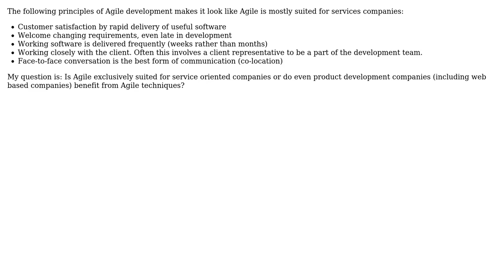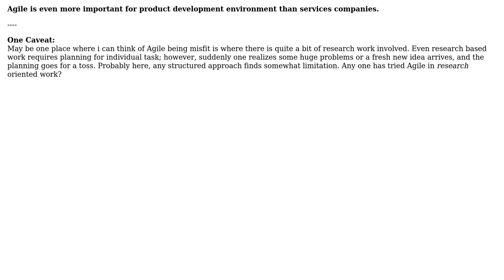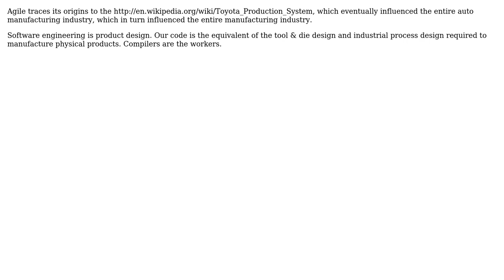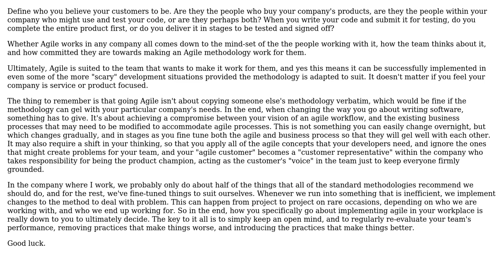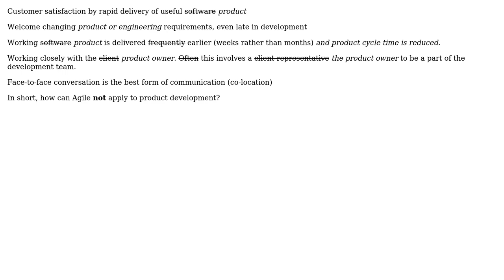Software Engineering: Is Agile applicable in product development companies as well? (5 Solutions!!)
Software Engineering: Is Agile applicable in product development companies as well?

With thanks & praise to God, and with thanks to the many people who have made this project possible! | Content (except music & images) licensed under CC BY-SA | Music | Images & others | With thanks to user yannis user Tangurena user S.Robins user S.Lott user Matthew Flynn user Mark Booth user Dipan Mehta user aml90 and the Stack Exchange Network Trademarks are property of their respective owners. You are responsible for your own actions.